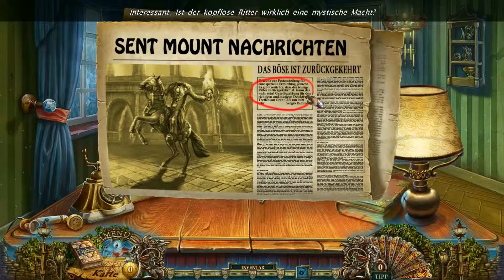Grim Facade 4 #001 [HD] Feuer und Flamme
Let's Play Grim Facade 4: Der kopflose Ritter (DE)
Wenn Du magst, kannst Du uns mit einem Tässchen Kaffee unterstützen :3

Grim Facade 4
Grim Facade - Der kopflose Ritter